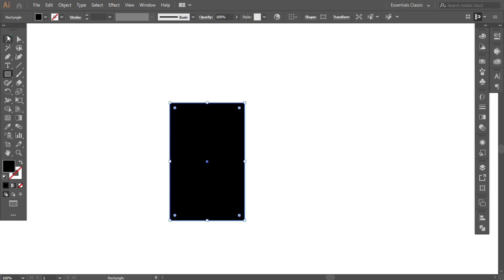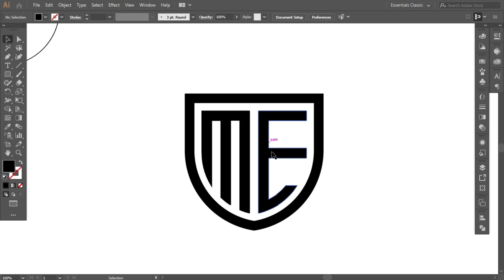How to Design Creative Shield Logo in Illustrator | logodesignprocess | SoftAsia Design